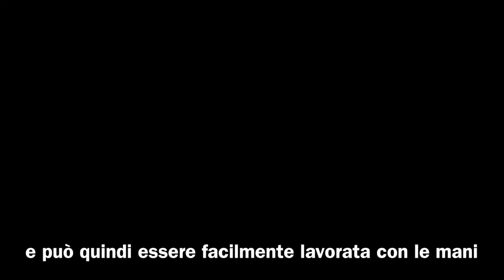La terra di Monfumo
La terra di Monfumo, dove nascono il nostro Prosecco Colfondo e il nostro Prosecco Extra Brut, è molto particolare e caratteristica. Monfumo si trova a pochi chilometri di distanza da Asolo, che dà il nome alla nostra docg: Prosecco Asolo Docg Superiore. La terra che vedete si chiama Caranto e altro non è che "un'argilla limosa, limoso-sabbiosa estremamente compatta. E' facilmente riconoscibile e si presenta come un sedimento molto duro e compatto, di colore variabile dal marrone chiaro al grigio chiaro, con striature color ocra."
Basta un po' d'acqua perchè inizi a sgretolarsi